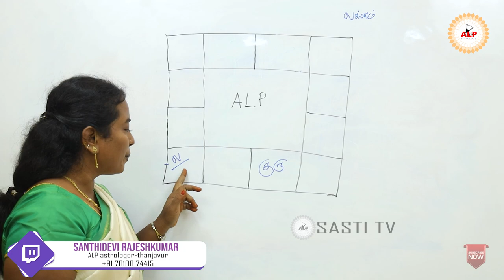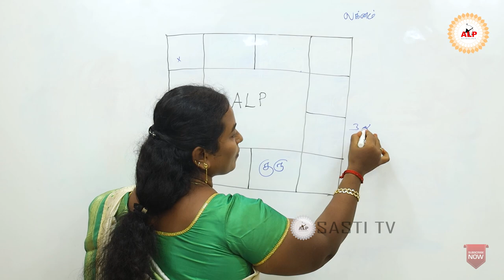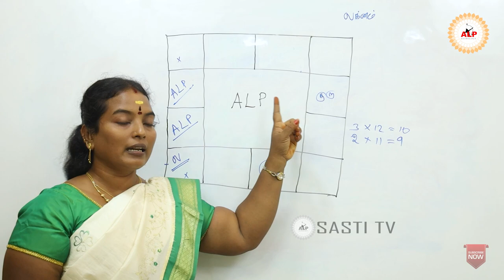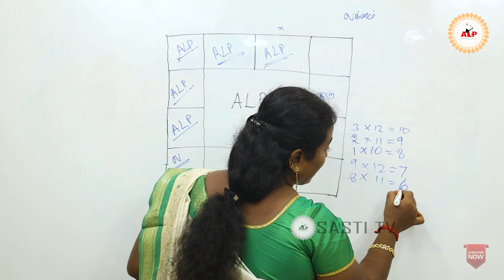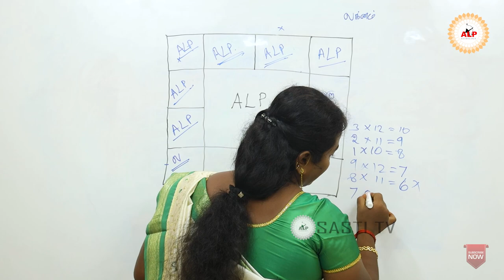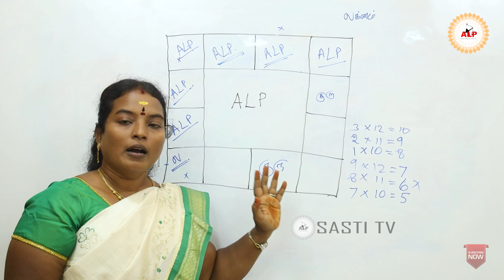ALP- ஜோதிட முறையில் துல்லிய பலன்களை அறிவது எப்படி alpastrology alpnewmethod alp-9786644994